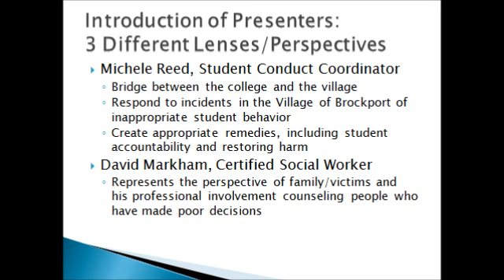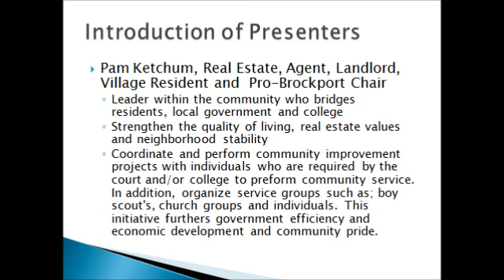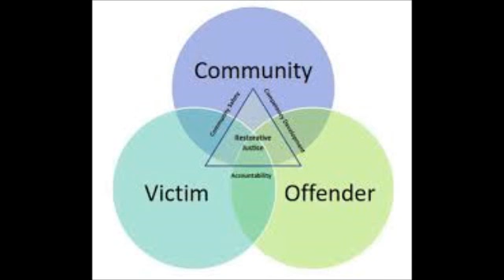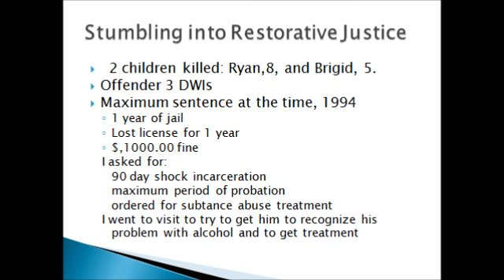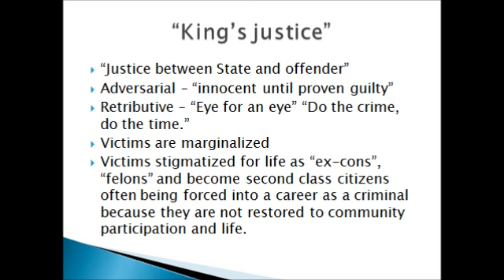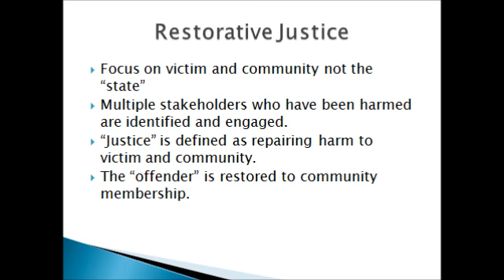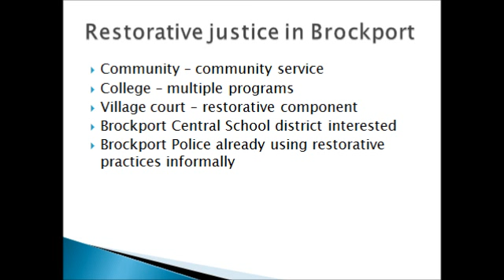Restorative Justice: Psycho Social Perspectie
Description of Restorative Justice philosophy in Brockport, NY